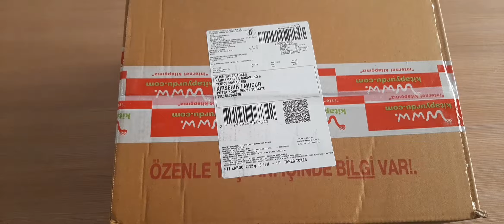KİTAPYURDU ALIŞVERİŞİ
Kitap yorumları için İnstagrama adresim: @tanertokerr
Sabahattin Ali, Ömer Seyfettin, Cervantes